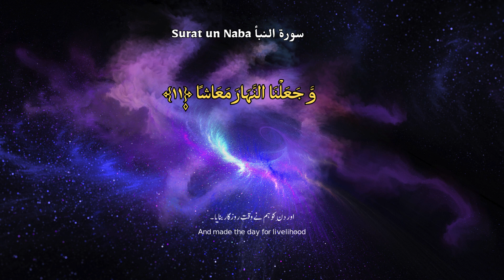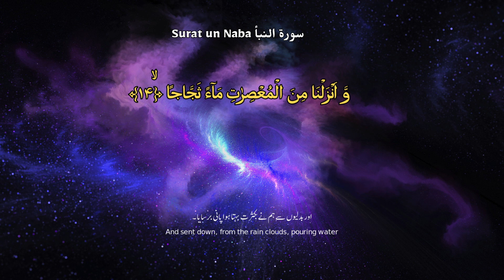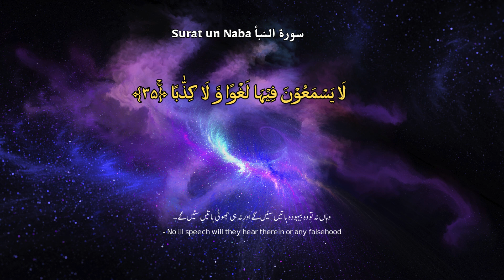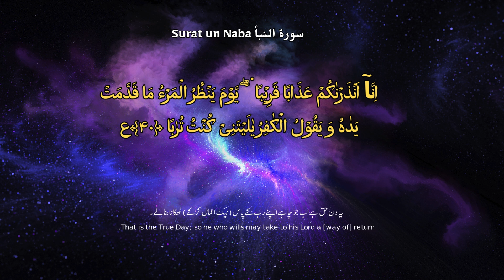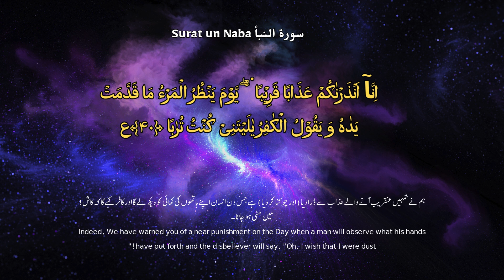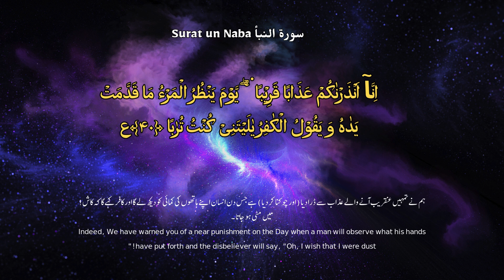Surat Un Naba Beautiful Recitation by Salah Bukhatir | Al-Hujraat | Raad Al-Kurdi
Welcome to Five Fingers, your spiritual oasis for Islamic enlightenment and beautiful Quran recitations. At Five Fingers, we strive to spread the divine message of the Quran by sharing daily recitations that touch the hearts and souls of our viewers. Immerse yourself in the melodious verses of the Quran as our talented reciters bring the words of Allah to life, evoking a sense of peace, tranquility, and profound connection with the divine. Join our growing community of believers as we embark on a journey of faith, knowledge, and spiritual reflection.

yasin
yasin sharif full
yasin surah
Surah Yasin
Surah YaSeen
Quran Recitation
Quran Tilawat
Peaceful Recitation
Spiritual Recitation
Islamic Video
Islamic Content
Islam
Muslim
Holy Quran
Quran Kareem
Blessed Recitation
Quran Audio
Islamic Prayer
تلاوة رائعة
تلاوة
تلاوة القرآن
تلاوة قرآنية
القرآن الكريم
سورة يس
سورة يس كاملة
يس
فيديو إسلامي
محتوى إسلامي
الصلاة الإسلامية
القرآن صوت
تلاوة روحانية
تلاوة هادئة
تلاوة مباركة